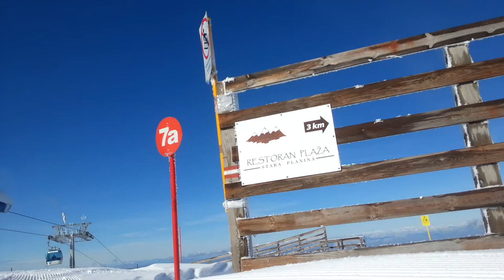Stara planina 12.02.2016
Snimak sa Starae planine 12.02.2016